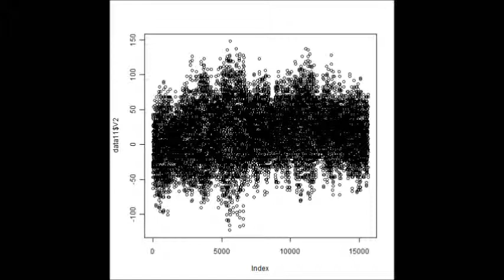超音波研究に関する実験動画 Experimental video on ultrasound study